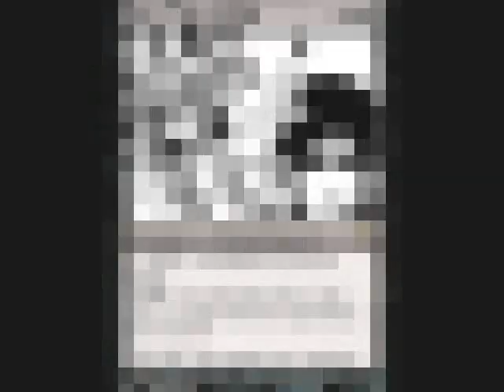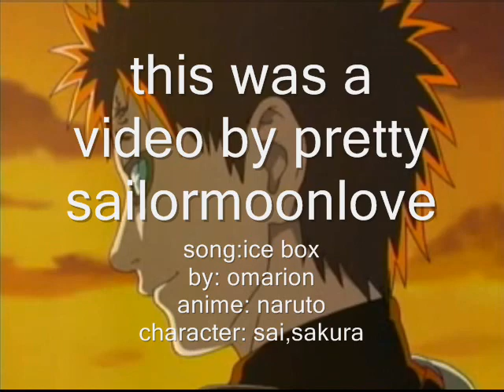sai and sakura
just an amv i made...